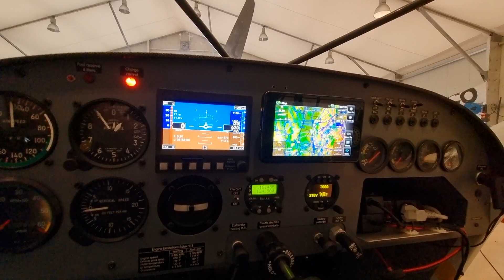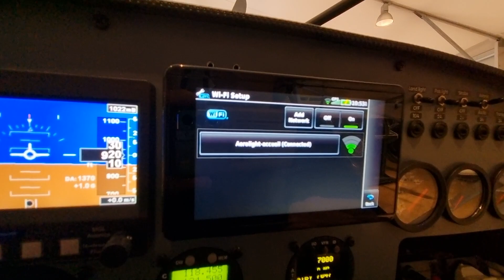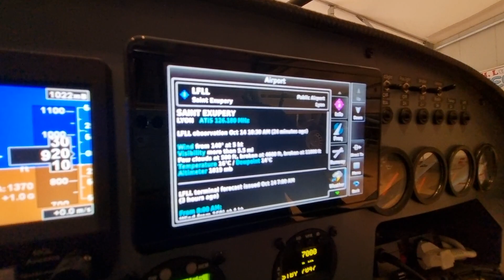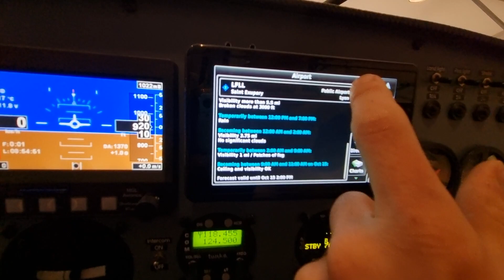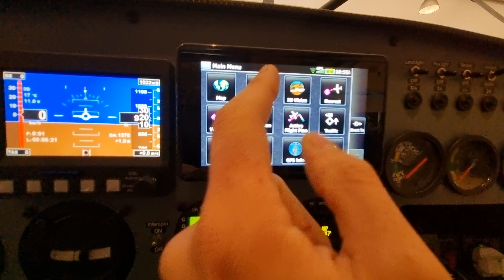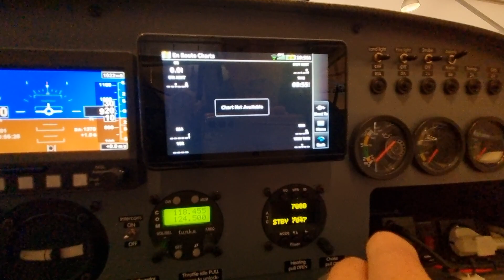🌐 Garmin Aera 660 : Météo Connectée en Wifi !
Bonjour à tous ! Aujourd'hui, plongeons dans le monde de la météo connectée avec le Garmin GPS Aera 660. Grâce à sa fonctionnalité Wifi, vous pouvez désormais partager une connexion avec votre smartphone pour bénéficier en direct des informations météorologiques sur le 660, tout comme son grand frère, le GPS Aera 760.

🌐 Connectivité Simplifiée

Avec la connectivité Wifi, l'Aera 660 devient votre compagnon météo personnel. Partagez simplement votre connexion avec votre smartphone pour accéder instantanément aux données météo les plus récentes, assurant ainsi des vols plus informés et sécurisés.

Merci de nous rejoindre dans cette exploration des fonctionnalités météo connectées du Garmin GPS Aera 660. À bientôt dans le ciel ! 🚁✈️